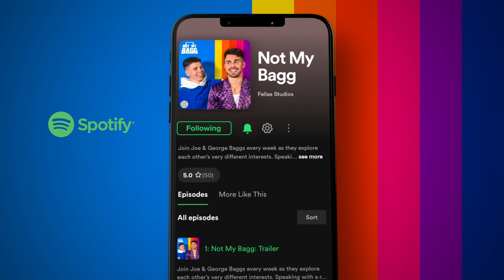Kim Woodburn Talks Iconic TV Meltdowns, Being BANNED From ‘This Morning’ & More! Full Podcast EP.18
Kim Woodburn is here to spill the tea. She doesn’t hold back dishing out the dirt on why she got banned from ‘This Morning’, the truth behind her Iconic Celebrity Big Brother Meltdown and rates the new winter love island.